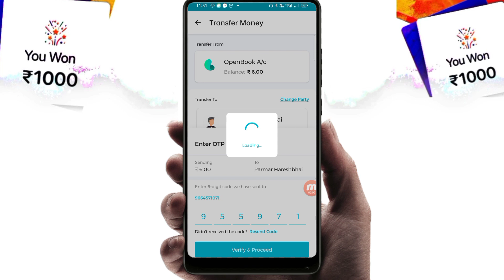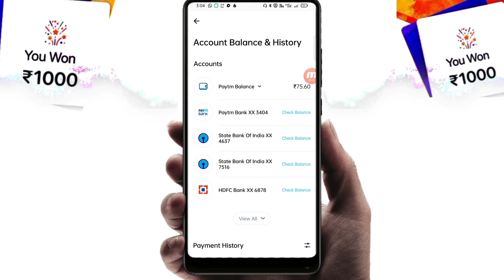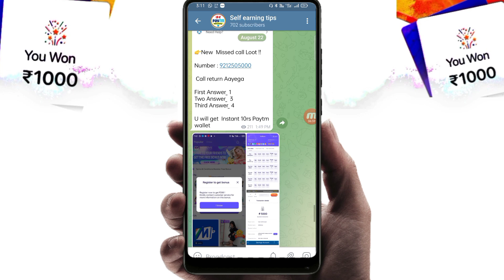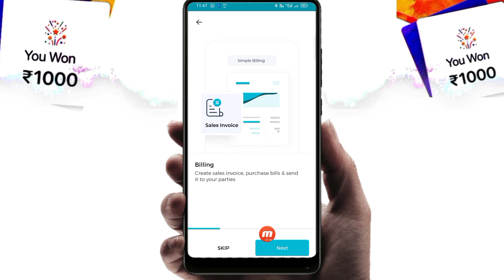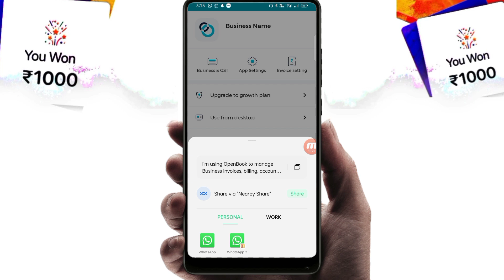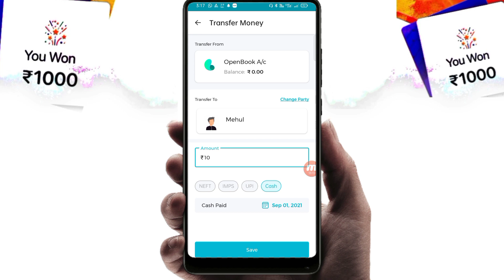1 Sec - ₹6 Minimum redeem 1 rupees paytm cash| new earning app 2021| Instant payment earning app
Dosto aaj ke is video me mene kamal ke website ka Review kiya hai jis App Se aap 6+6 rupees ka PayTM Cash Earn kar sakte ho|

Refer code 👉

 0:00​​​ paytm cash earning apps
 0:20​​​ earn paytm cash
  0:40​​​ paytm earning apps
  01:50​​​ free paytm cash
  05:00​​​ paytm money earning apps
  05:50​​​ earn paytm cash online
   paytm cash games
   06:10​ best paytm cash earning

best paytm cash earning app  best new self earning app 2020  new task earning app  only 7 rs redeem new apps  job finder loot offer rs8  helo pongal  new genuine app instantly instantly paytm cash  giving apps  how to eaसrn paytm cash  new self earning app best earning app for  paytm se paise kaise kamaye  online paise kamaye  solav math earn paytm cash  Mpl ka bap  how to earn paytm cash earn money from mobile app spin and earn paytm cash  spin new app  spin to get daily paytm cash instant  install and get rs3000 paytm cash just 5 minutes  install and get Rs1800 msent browsar ka bap  mpl no root  add money promocod today 7 rs in 1 second  earn daily
₹49 Free Paytm